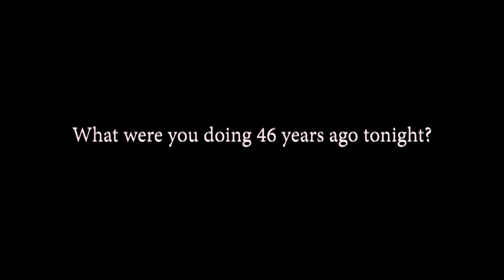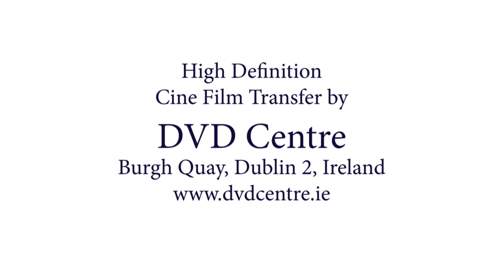The Gweedore Bar, Derry, Christmas Eve, 1977